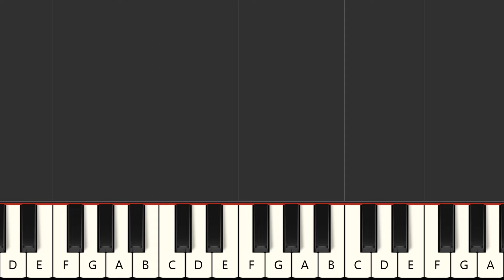Love Nwantiti [North African Remix] - CKAY feat. ElGrande Toto (MIDI Karaoke)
Instrumental multitrack version in the style of the song "Love Nwantiti [North African Remix]", made famous by the artist : "CKAY feat. ElGrande Toto" in MIDI Karaoke format

FRANCAIS
Version instrumentale multipistes dans le style de la chanson "Love Nwantiti [North African Remix]", rendue célèbre par l'artiste : "CKAY feat. ElGrande Toto" au format MIDI Karaoke

Qué más ? :
- Produce tu propia pista de acompañamiento
- Cambiar sonidos